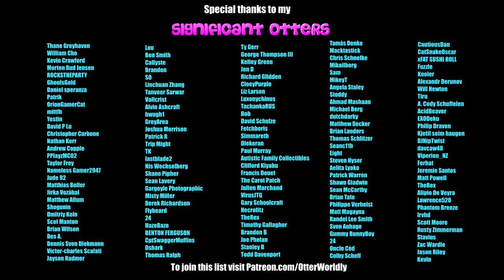Beat Saber || Habits (Stay High) – Hippie Sabotage Remix (Expert) || Mixed Reality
As per Paul Murray's request!
Song: Habits (Stay High) by Tove Lo – Hippie Sabotage Remix
Difficulty: Expert
S Rank